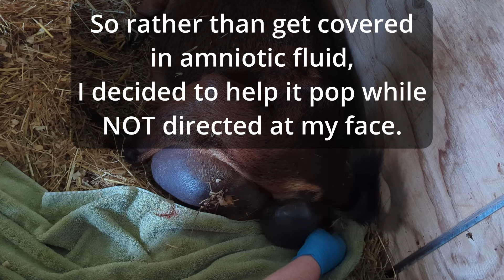We weren’t READY for these BABIES! | Mini Nubian Goat Birth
Bella gave us no warning that she was in labor! Thankfully we didn’t miss it. She gave birth to THREE DOELINGS!!! And it was a textbook birth, with each kid in perfect diving position. I love easy births!

We are a small farm in north Texas, raising critically endangered Meishan pigs and mini nubian goats. Our animals are pasture-raised and we pursue natural, regenerative farming practices. Our Meishans are AMBA registered, and we raise them for meat and breeding. Our mini nubian dairy goat herd is focused on creating productive milk goats that maintain good condition on pasture. Join us as we learn about farming, family, and faith!

0:00 Baby time!
2:46 Baby #1
3:55 Keeping Records
5:44 Baby #2
7:53 Baby #3???
9:43 Baby #3
12:15 INSANITY
14:49 Naming the Babies